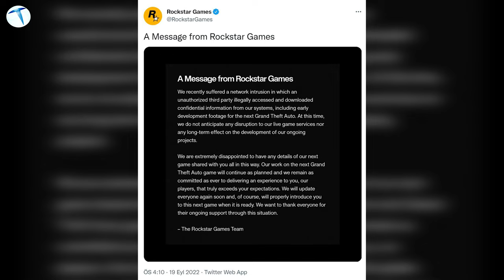GTA 6 Vice City haritasıyla geliyor!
GTA 6 hakkında ilk sızıntılar gerçekleşti. İddialara göre yeni oyun Vice City oyununun geçtiği Florida eyaletinde yer alacak. İşte Rockstar Games tarafından doğrulanan yeni sızıntılar.

Monster Notebook katkıları ile hazırladığımız 'Oyun Canavarı' serimizin yeni bölümünde, GTA 6 hakkında karşımıza çıkan ilk sızıntıları değerlendirdik. Geçtiğimiz günlerde GTA 6 hakkında ilk sızıntılar gerçekleşmişti. Rockstar bünyesinde çalıştığı iddia edilen biri, önümüzdeki yıllarda piyasaya sürülmesi beklenen, oyun dünyasının en çok beklenen oyunlarında olan Grand Theft Auto 6 hakkında ilk sızıntıları gerçekleştirdi. Oyunun oynanış videolarının ve kaynak kodlarını da elinde bulundurduğunu iddia eden kişi, oyunun ertelenmesine sebep olabilir. Her ne kadar Rockstar için bu durum, istenmeyecek bir olay olsa da, uzun süredir GTA 6 hasreti ile yanıp tutuşan sevenlerini heyecanlandırdı.

00:00 Giriş
00:52 Kadın karakter iddiası
01:21 Diyalog sistemi iddiası
01:53 Araç içi hareketler
03:01 Yeni oyun mekanikleri
03:37 Piyasaya sürülme tarihi
04:57 Çıkış

Ortaya çıkan görüntüler, geçtiğimiz yıllarda karşımıza çıkan 'Kadın Karakter' sızıntısını doğruluyor. Aynı zamanda yeni oyun hakkında birçok sızıntı gerçekleşti. Örneğin oyun içerisinde binilen arabada birçok ayar yapılabilecek. Koltuğu öne, geriye alma, dikiz aynasını dahi hareket ettirme bulunuyor. Bu ayarların yapılması, karakterin araç kullanımını etkileyip etkilemeyeceği henüz bilinmiyor. Monster Notebook katkılarıyla hazırladığımız oyun canavarı serimizin yeni bölümünde ise oyun hakkında çıkan birçok sızıntıyı değerlendirdik.

Genel olarak incelediğimizde, oyun hakkında ortaya çıkan videoların 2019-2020 dönemine ait olduğunu da sızdırıldığını görüyoruz. Bu yüzden GTA 6, sızdırılan videodan bambaşka bir hale evrilmiş olabilir. Önümüzdeki dönemlerde GTA 6 hakkında daha fazla detay ortaya çıkacaktır. Yeni gelişmelerden haberdar olabilmek için takipte kalın.